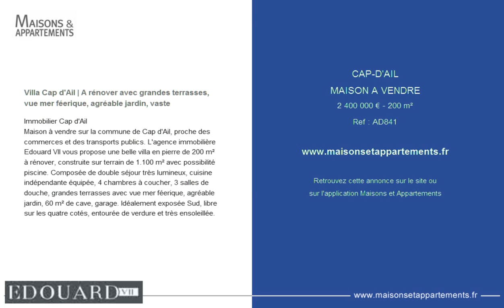CAP-D'AIL - MAISON A VENDRE - 2 400 000 € - 200 m²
Référence : AD841

Villa Cap d'Ail | A rénover avec grandes terrasses, vue mer féerique, agréable jardin, vaste
Immobilier Cap d'Ail
Maison à vendre sur la commune de Cap d'Ail, proche des commerces et des transports publics. L'agence immobilière Edouard VII vous propose une belle villa en pierre de 200 m² à rénover, construite sur terrain de 1.100 m² avec possibilité piscine. Composée de double séjour très lumineux, cuisine indépendante équipée, 4 chambres à coucher, 3 salles de douche, grandes terrasses avec vue mer féerique, agréable jardin, 60 m² de cave, garage. Idéalement exposée Sud, libre sur les quatre cotés, entourée de verdure et très ensoleillée.

Cette annonce vous est proposée par l'agence EDOUARD VII